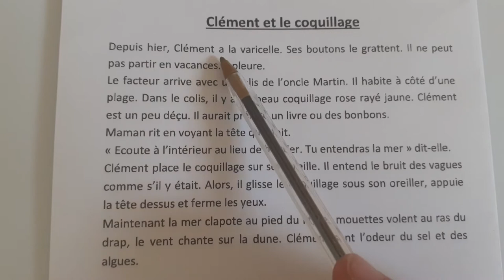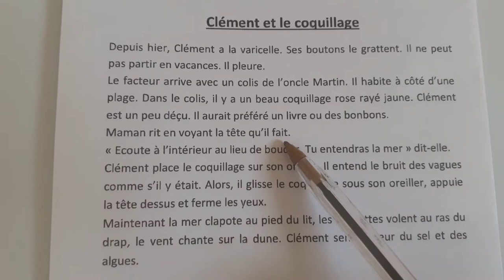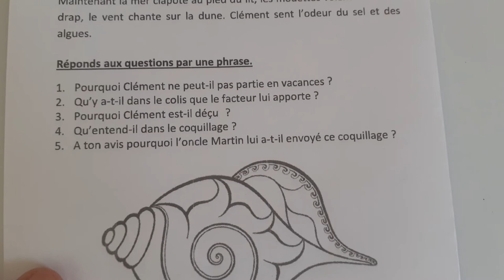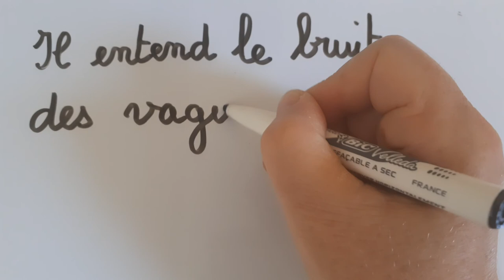CE1 : Lecture du texte Clément et le coquillage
lecture et questions de compréhension